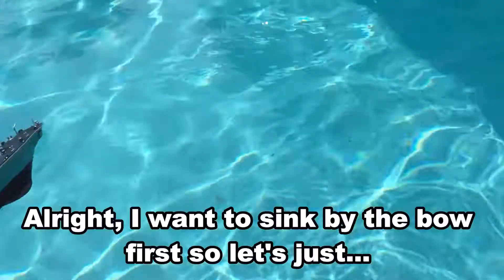Sinking of the USS Hentai 2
You may be wondering why the ship is named the USS Hentai.  Well, that's actually the name that was on the box and the stand.  I don't think it's based off of a real ship.  I hope not because that would be an embarrassment to the navy if they named one of their ships after the abomination which is hentai.